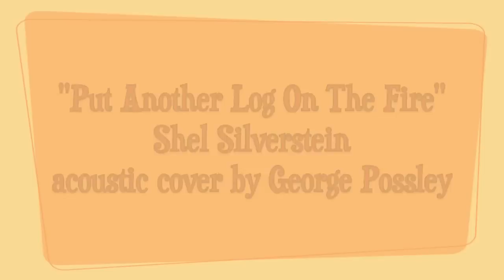816 - Put Another Log On The Fire - Shel Silverstein - acoustic cover by George Possley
SOTD for Monday, August 6, 2012

Thomas Paul 'Tompall' Glaser (born September 3, 1933 in Spalding, Nebraska[1]) is an American country music artist. Active since the 1950s, he has recorded both as a solo artist and with his brothers Chuck and Jim in the trio Tompall & the Glaser Brothers.[1] Tompall Glaser's highest-charting solo single was Shel Silverstein's "Put Another Log on the Fire (The Male Chauvinist National Anthem)", which peaked at #21 on the Billboard Hot Country Singles (now Hot Country Songs) charts in 1975 and appeared on the album Wanted! The Outlaws. The Glaser Bros. also were back-up singers for Marty Robbins in the 1950s. - Wikipedia